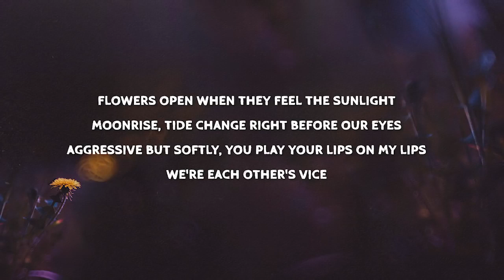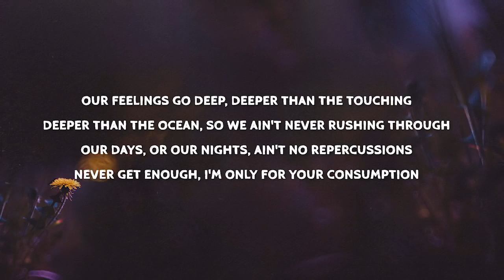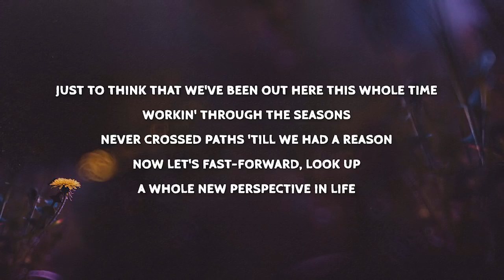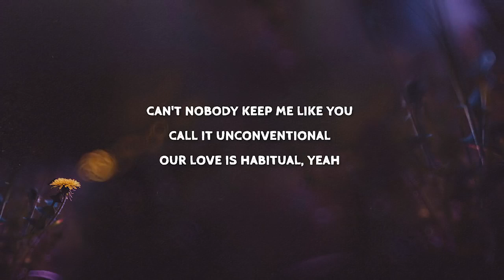Justin Bieber - Habitual (Lyrics)